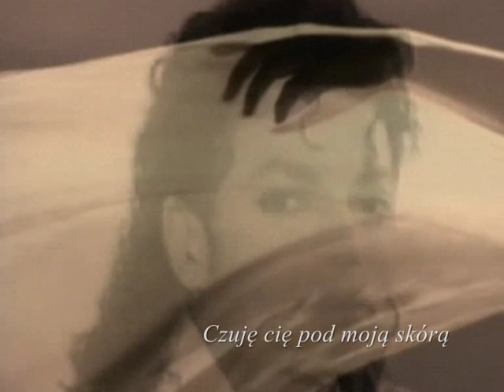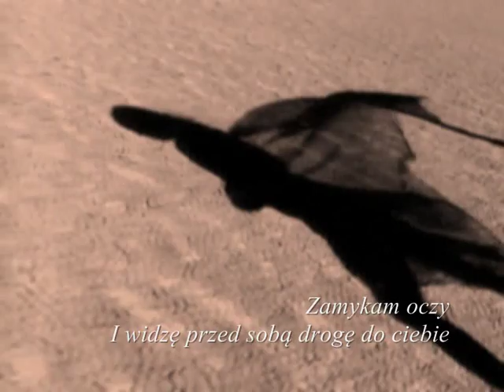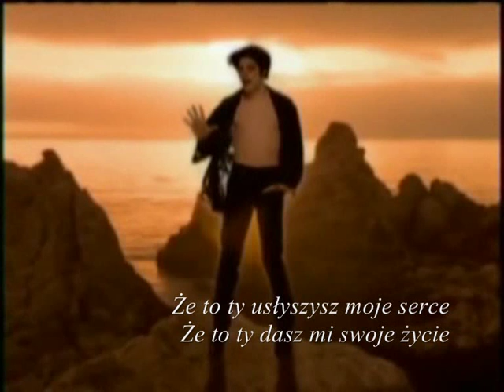MICHAEL JACKSON ♡ ♡ ♡ ADAGIO / Lara Fabian ♡ ♡ ♡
***Michael Jackson***

Lara Fabian, 'Adagio' / album Lara Fabian (2000)
Written by Tomaso Albinoni,  Remo Giazotto, Rick Allison, Lara Fabian, Dave Pickell

I don't know where to find you
I don't know how to reach you
I hear your voice in the wind
I feel you under my skin
Within my heart and my soul
I'll wait for you
Adagio

All of these nights without you
All of my dreams surround you
I see and I touch your face
I fall into your embrace
When the time is right, I know
You'll be in my arms
Adagio

I close my eyes and I find a way
No need for me to pray
I've walked so far
I've fought so hard
Nothing more to explain
I know all that remains
Is a piano that plays

Before this light fades away
Before I run out of faith
Be the only man to say
That you'll hear my heart
That you'll give your life
Forever you'll stay...

Oh...

Don't let this light fade away
No, no, no, no, no, no
Don't let me run out of faith
That you believe, make me believe
You won't let go
Adagio...